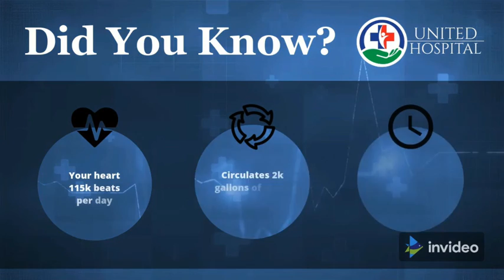Krantiveer Sangoalgi Rayane (Yuva Garjana) Bidar District Unit Staged Protest.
ಕ್ರಾಂತಿವೀರ ಸಂಗೊಳ್ಳಿ ರಾಯಣ್ಣ (ಯುವ ಘರ್ಜನೆ) ಬೀದರ ಜಿಲ್ಲಾ ಘಟಕ ವತಿಯಿಂದ, ಜಾತಿ ಪರಿಶೀಲನಾ ಸಮಿತಿಯಿಂದ ಜಾತಿ ಸಿಂಧುತ್ವ ಪ್ರಮಾಣ ಪತ್ರಗಳನ್ನು ಸಕಾಲದಲ್ಲಿ ನೀಡುವ ಕುರಿತು ಮತ್ತು ಇತ್ತೀಚಿನ ದಿನಗಳಲ್ಲಿ ಸಮಾಜ ಕಲ್ಯಾಣ ಇಲಾಖೆಯವರು ಹೊರಡಿಸಿರುವ ಆದೇಶ ಸಂಖ್ಯೆ 112 ಎಸ್ ಎ ಡಿ 2020 ಬೆಂಗಳೂರು ದಿನಾಂಕ 16/01/2021 ರ ಆದೇಶವನ್ನು ರದ್ದುಗೊಳಿಸುವಂತೆ ಒತ್ತಾಯಿಸಿ, ಬೊಮಗೊಂಡೆಶ್ವರ ವೃತ್ತದಿಂದ, ಬಸವೇಶ್ವರ ವೃತ್ತ, ಭಗತ್ ಸಿಂಗ್ ವೃತ್ತ, ಅಂಬೇಡ್ಕರ್ ವೃತ್ತ, ಜಿಲ್ಲಾಧಿಕಾರಿ ಕಚೇರಿವರೆಗೆ ಬ್ರಹತ್ ಪ್ರತಿಭಟನೆ ನಡೆಸಿ, ಮಾನ್ಯ ಜಿಲ್ಲಾಧಿಕಾರಿಯವರ ಮುಖಾಂತರ ಮಾನ್ಯ ಜಿಲ್ಲಾ ಉಸ್ತುವಾರಿ ಶ್ರೀ ಶಂಕರ ಬಿ ಪಾಟೀಲ ರವರಿಗೆ ಮನವಿ ಪತ್ರ ಸಲ್ಲಿಸಲಾಯಿತು